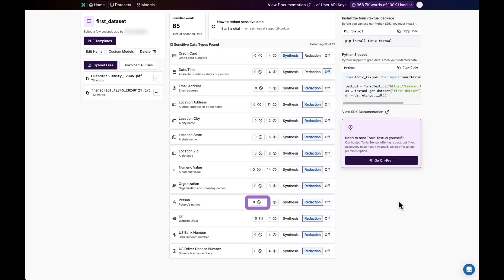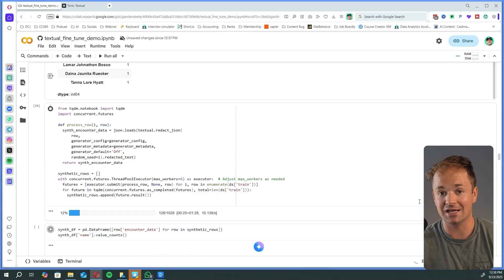How to Build AI Models with Sensitive Data ETHICALLY!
How do you build powerful AI & Machine Learning models while keeping PII safe and staying compliant to regulations like HIPAA and GDPR? It's hard. I'll show you how to use Data Synthesis to keep customer data private using Tonic.ai Textual.

⌚ TIMESTAMPS
00:00 - Introduction: The Ethical Dilemma in AI Development
01:21 - The "A Very Smith Health Solutions" LEAKED Zoom debate!
02:45 - Sensitive Data Discovery and Synthesis
03:41 - Redacting and Synthesizing Data with Tonic Textual
04:30 - Applications and Benefits